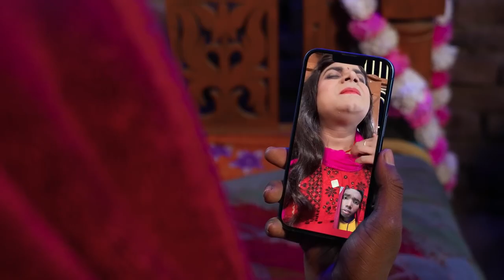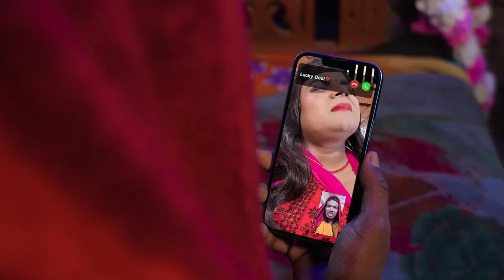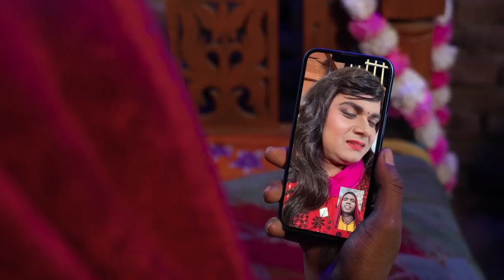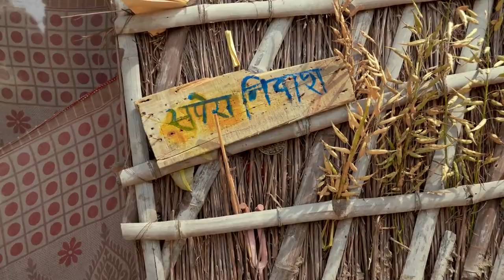nagin fo bye crecan